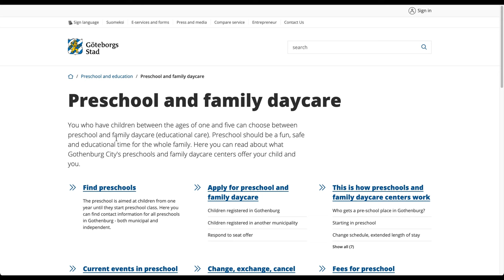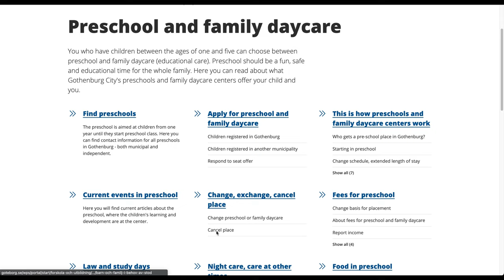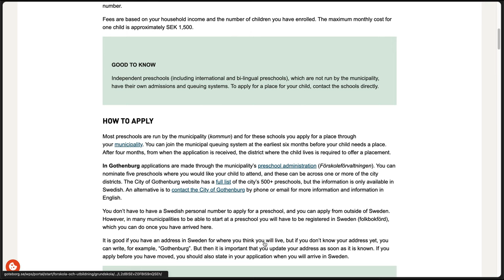How to apply schools in Gothenburg, Sweden | Forskola | Preschool | Indian |Tamil | Part 1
Förskola is a Swedish term for preschool or kindergarten. It is an educational program for children from one year old until they start school at six years old. In this video, we will explore the application procedure and benefits of förskola in Gothenburg, Sweden’s second-largest city.

Förskola in Gothenburg follows the national curriculum for preschools, which emphasizes play, learning, and development. The children are encouraged to explore their interests and express their creativity. They also learn about language, mathematics, science, arts, and social skills.

Förskola in Gothenburg also offers various activities and experiences for the children, such as visits to museums, libraries, parks, and farms. Some förskolor have special profiles or themes, such as music, nature, or sports.

Förskola in Gothenburg aims to provide a safe and stimulating environment for every child. The staffs are qualified and experienced educators who work closely with the parents and guardians. They use digital tools like Unikum to document and communicate the children’s progress.